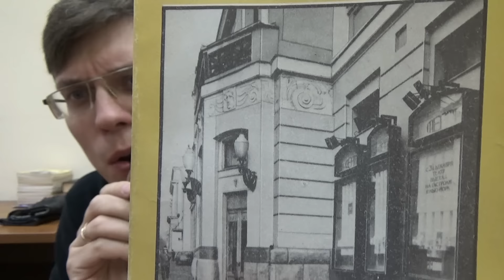Улица Чехова 6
Мнение о книге Биография Московского дома "улица Чехова д. 6"